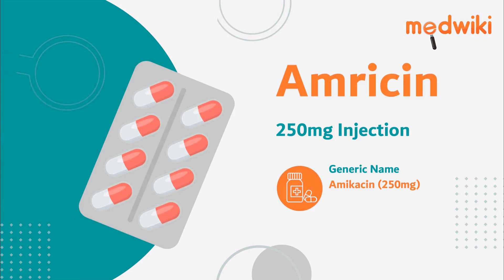Amricin 250mg Injection | Uses, Work and How to take.